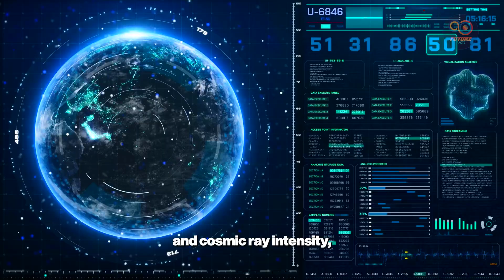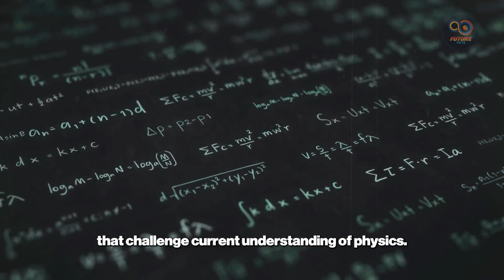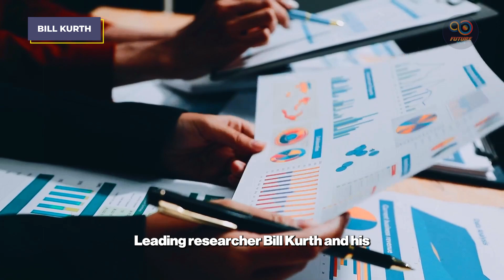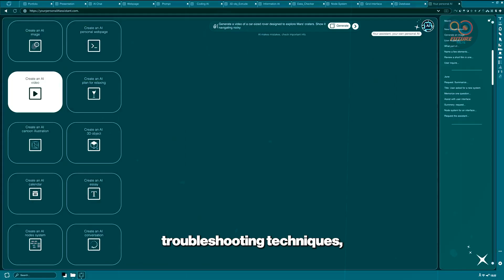Voyager 1's Impossible Encounter in Deep Space CONFIRMS what WE ALL FEARED | Future Facts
The legendary Voyager 1 spacecraft, humanity's farthest-reaching creation, has sent back some truly unnerving data from the mysterious depths of interstellar space. After more than 45 years of its journey, the spacecraft's instruments are detecting phenomena that scientists once only feared were possible, challenging everything we thought we knew about the universe beyond our solar system. This video dives into the shocking details of Voyager 1's impossible encounter, revealing the hidden truths that confirm our deepest cosmic fears. Join us as we explore the secrets of deep space and the mind-bending realities that the Voyager 1 mission has uncovered.